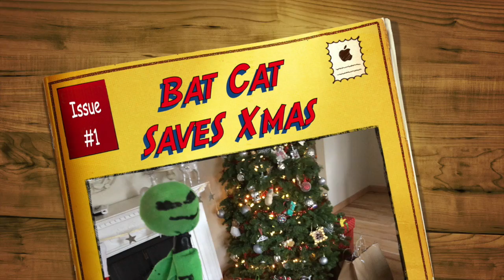Bat Cat Save Xmas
This video is about Bat Cat Save Xmas